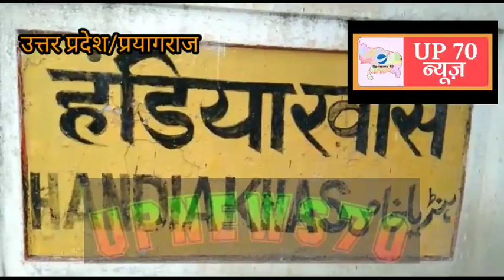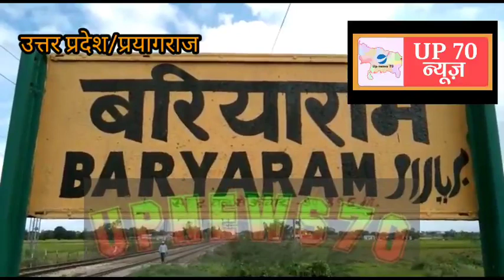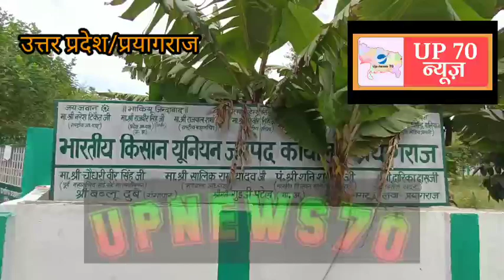किसान रेल रोको आंदोलन पर सरकार का कड़ा शिकंजा,ज्ञापन के साथ आंदोलन पर विराम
प्रयागराज और उसके आसपास आज संयुक्त मोर्चे द्वारा रेल रोको आंदोलन पर प्रशासन की शक्ति भारी पड़ी लगातार संयुक्त मोर्चा में लगे किसान यूनियनों एवं संगठनों द्वारा कई जगहों पर रेल रोकने की कोशिश की गई लेकिन पहले से तैयार प्रशासनिक अमला इनकी सभी कोशिशों को नाकाम कर दिया, जहां प्रयागराज के झलवा स्थित टिकेत पार्क से संयुक्त मोर्चा के आंदोलनकारी किसान नेता अपने समर्थकों के साथ निकले तो उनको शंभूनाथ चौराहे के आगे जाने नहीं दिया गया वहीं दूसरी ओर प्रयागराज जंक्शन और उसके आस पास के विभिन्न रेलवे स्टेशनों पर संयुक्त किसान मोर्चा के कई पदाधिकारियों द्वारा रेल रोकने का प्रयास किया गया जिसमें हंडिया खास में पवन एक्सप्रेस के आगे किसानों द्वारा रेल रोकने का प्रयास किया गया जिसे प्रशासन के सख्त लगाइए की वजह से रोक लिया गया वही बरियाराम स्टेशन पर घंटों से जमे हैं किसान नेताओं को प्रशासन ने किसी भी प्रकार से रेल पटरी पर आने नहीं दिया और ज्ञापन लेकर सख्त रवैया से उन्हें वापस कर दिया इस विषय पर जानकारी देते हुए रेलवे पुलिस अधीक्षक सिद्धार्थ मीना ने बताया कि दिल्ली से हावड़ा रूट पर कानपुर से मुगलसराय के बीच जीआरपी प्रयागराज परीक्षेत्र द्वारा सभी स्टेशनों पर सुरक्षा के व्यापक इंतजाम किए गए थे रेलवे पुलिस फोर्स एवं स्थानीय जिला प्रशासन और स्थानीय जिला पुलिस फोर्स की सहायता से पहले से ही सभी उचित व्यवस्था कर ली गई थी वहीं दूसरी ओर प्रयागराज भारतीय किसान यूनियन के जिलाध्यक्ष समीर शुक्ला का आरोप है कि प्रशासन जहां एक और किसान नेताओं को बुलाकर शांतिपूर्वक धरना प्रदर्शन की बात कह रहा है था वहीं दूसरी ओर हमारे सभी वरिष्ठ पदाधिकारियों एवं कार्यकर्ताओं में से 90% से ज्यादा लोगों को नजर बंद कर दिया जबकि हमारी साफ मांग थी कि हम कुछ देर के लिए रेल पथ को अवरोध करके सरकार को हमारी मंशा एवं मांगों से अवगत कराएंगे लेकिन समय से पहले ही हमारे पदाधिकारियों और कार्यकर्ताओं को नजरबंद कर देने से आंदोलन का रूप थोड़ा नरम हो गया लेकिन भारतीय किसान यूनियन एवं इस को समर्थन देने वाले सभी संयुक्त मोर्चा के दलों को इस बात की खुशी है कि इसके बावजूद हम सभी ने आज इस आंदोलन को शांतिपूर्वक पूरा किया है।